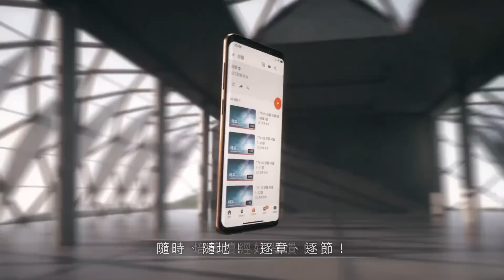190422 使徒行傳 1章12~26節 (附小組討論題庫於留言區)